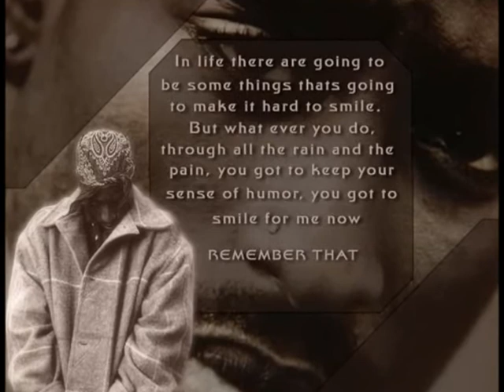2pac - All Eyez on me Remix [g0tes-Mix]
Tupac Amaru Shakur a legend! Here is my remix of him, i have worked  with love for 6 hours so that you can feeling this motherfucking  amazing Remix now ; )